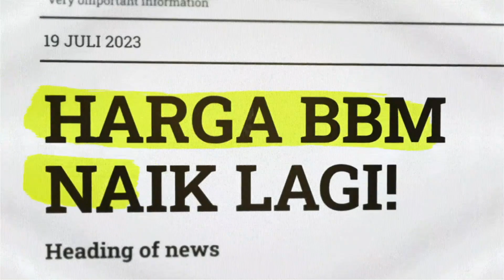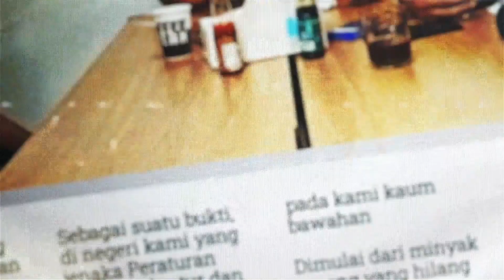UU Kesehatan Disahkan, Siapa yang Diuntungkan? - RIBA (Review Berita)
Beberapa waktu lalu, Pemerintah dan DPR mengesahkan UU Kesehatan. Pengesahan tersebut diwarnai aksi protes dari Organisasi Profesi tenaga kesehatan seperti IDI. Banyak pasal-pasal di UU Kesehatan tersebut dianggap merugikan tenaga kesehatan. Ditambah, masalah efisiensi anggaran yang berujung pada penghapusan mandatory spending di UU Kesehatan menjadi sorotan. Banyak yang menilau UU Kesehatan tidak pro terhadap rakyat.

Seperti apa UU Kesehatan yang baru disahkan tersebut? Apa benar tidak pro rakyat?

Saksikan selengkapnya di RIBA (Review Berita)

(Kacamata Channel)